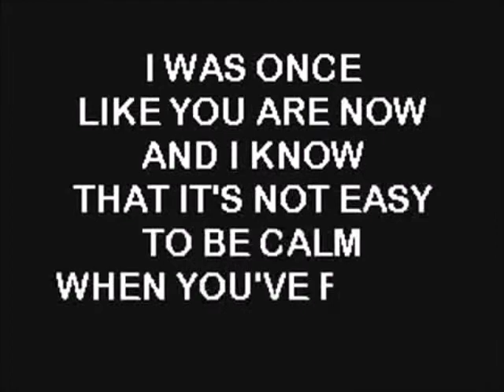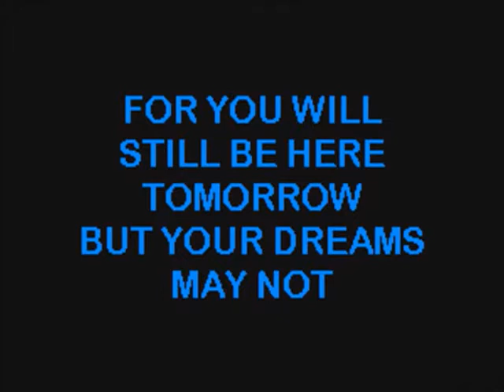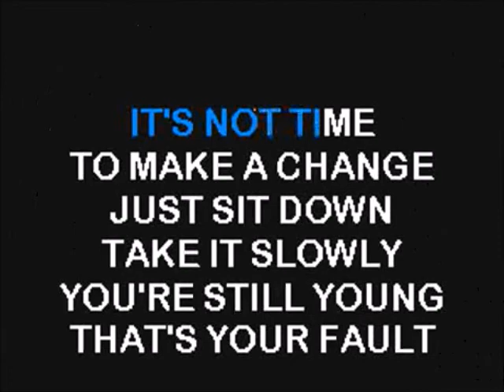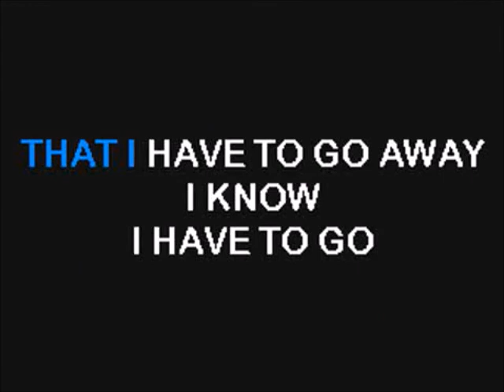FATHER & SON Cover with lyric